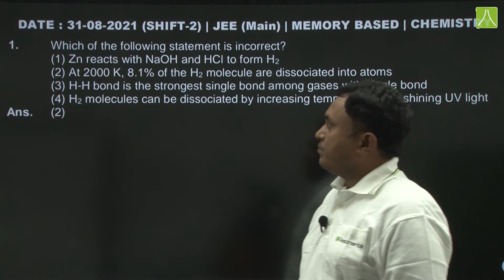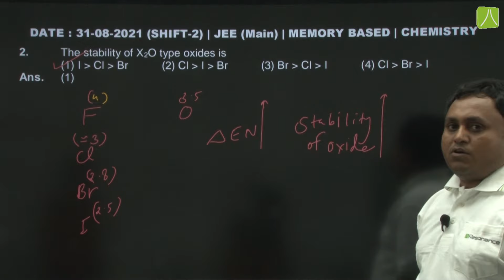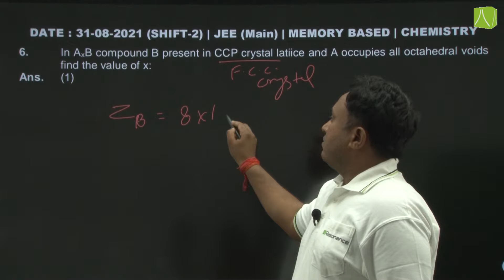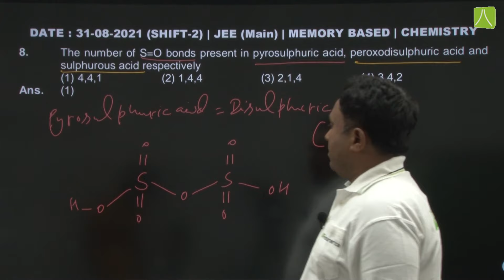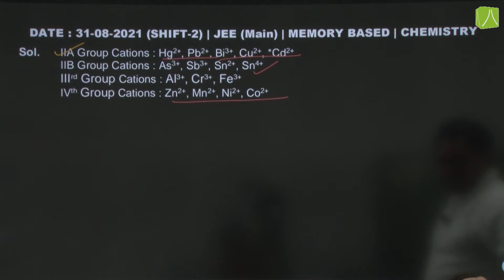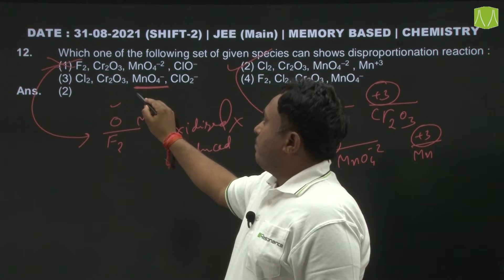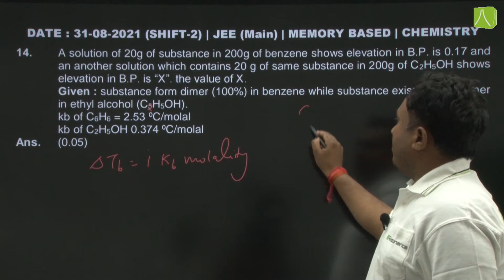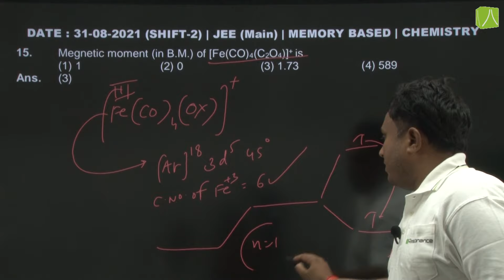🔥JEE Main 2021 Chemistry Solutions 📝 (August 31| Evening Shift 2) Q.1 to Q.15 | Physical Inorganic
🔹JEE Mains 2021 31 August Shift 2 Solutions Chemistry is available for the students. JEE Mains 31 August Shift 2 2021 Chemistry Paper Solutions are memory based. JEE Mains 2021 Video Solutions for May-August/Season-4 Attempt (Evening Shift) are prepared by expert faculty of Resonance Kota. JEE Mains 31 August Shift 2 Chemistry paper was prepared with help of students who have appeared in JEE Mains 2021 31 August Shift 2 (Evening Shift).

🔹JEE Mains 2021 video Solutions can be useful to quickly go through the way expert faculty of JEE Mains Coaching Resonance attempt the question in best possible way.

👉Here we have prepared the JEE Main 2021 Chemistry Video Solutions for May-August/Season-4 (31 August 2021 Evening Shift (Shift 2) 3:00 PM to 6:00 PM) under the guidance of Resonance kota Chemistry HOD.

✅Students of Class 12, Dropper, and Repeater who have appeared in JEE Mains May-August/Season-4 2021 can download the complete JEE Mains 2021 question paper with solutions in PDF at one place on resonance website -